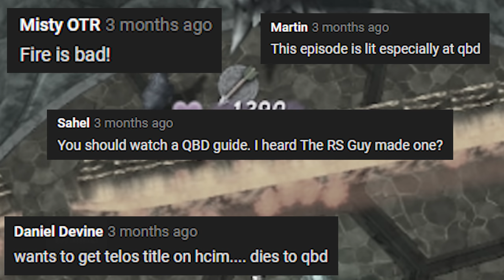I went back to QBD (Solo HCIM #14) | Runescape 3 2020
Welcome back!